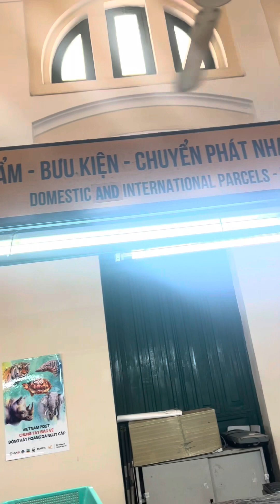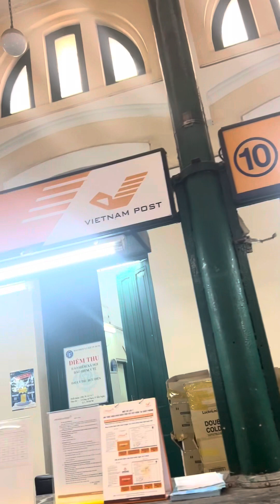BƯU ĐIỆN SÀI GÒN 10/2023